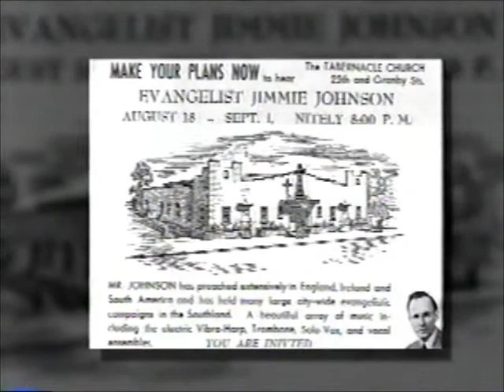PART 3, CHURCH SERVICES AND REVIVALS, History of Tabernacle Church of Norfolk, by Sam Wallwork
Part 3, History of Tabernacle Church of Norfolk, CHURCH SERVICES AND REVIVALS.   Interviews with original members Curt Kenny, Lois Crawley, Laura Rouse Hill, Mary Alice Dunlap, Helena Garrick, Bob Diehl.  Discussion of outside speakers, world missions, geography, and revivals, warming every one of the members and newcomers in the church with the touch of God, including nurseries to meet children's spiritual needs.